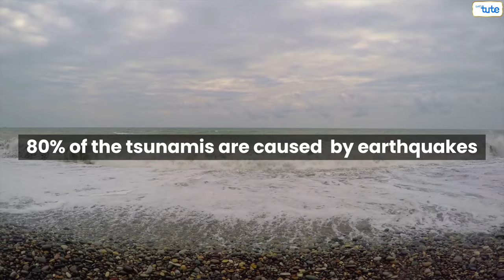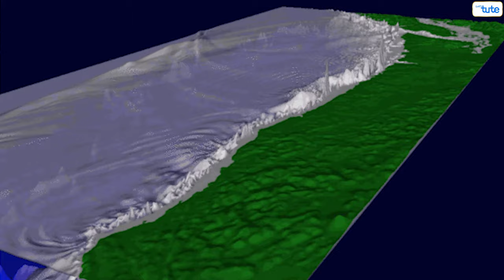The science of tsunami | How does an Earthquake cause Tsunami | Education.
Hello, In this video, we will discuss the science behind a tsunami, and how does an earthquake cause tsunami. Also, we will discuss tips on how you can survive a tsunami.

Chapters

0:00 :The science of tsunami
1:13 : What is a tsunami
1:26 : How tsunamis occur
2:00 : How can we predict a tsunami
3:02 : How can you survive  a tsunami